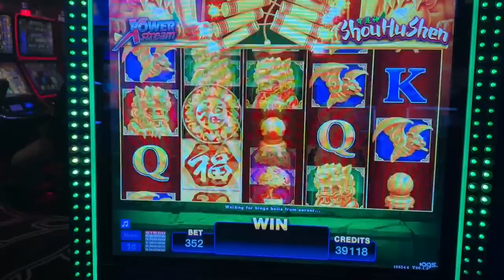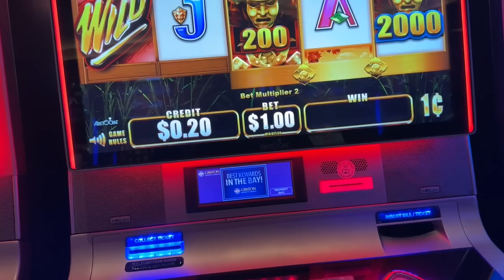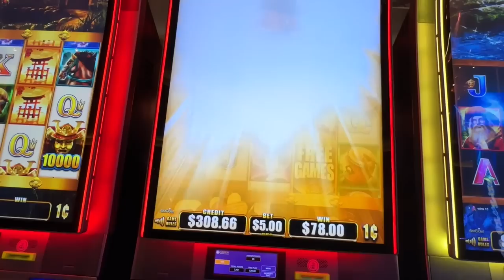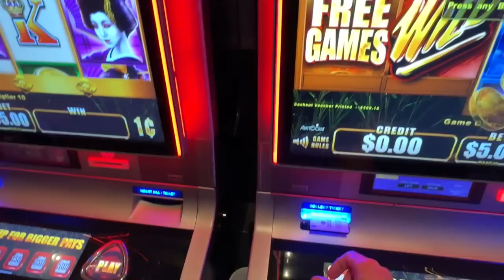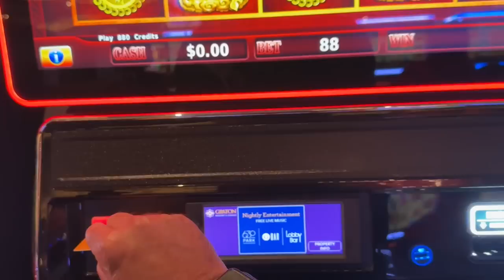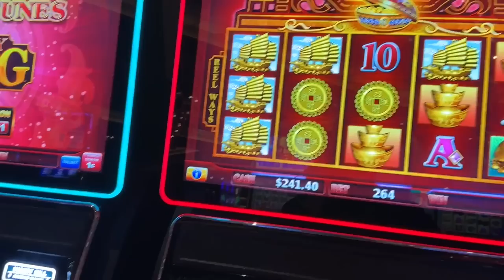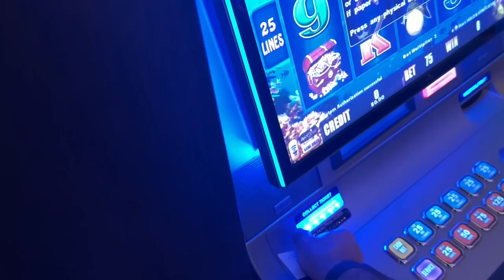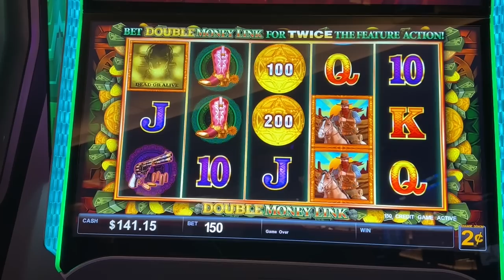I knew those free games were coming! 20 MINUTES WITH NEILY777 at GRATON CASINO!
It was my first time visiting Groton Casino in Northern California!  Let me take you on a little slot tour for the next 20 minutes!